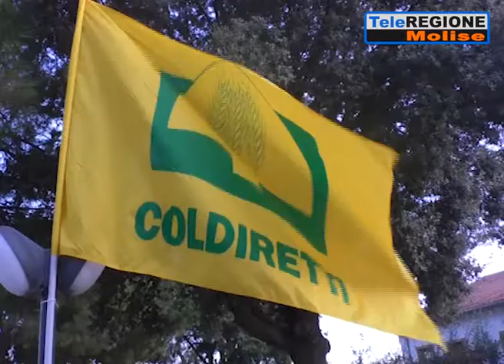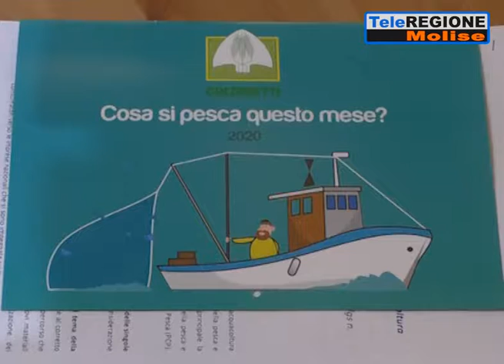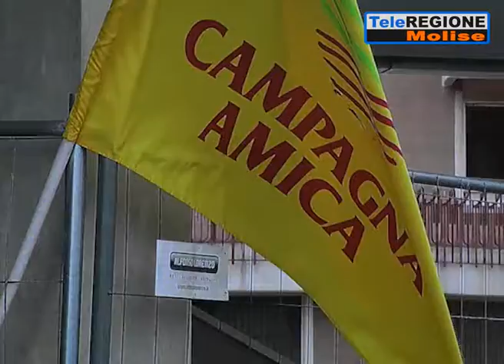La Coldiretti promuove 'Pescato a miglio zero' - 26/09/2019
Servizi TG | La Coldiretti promuove 'Pescato a miglio zero' | 26/9/2019